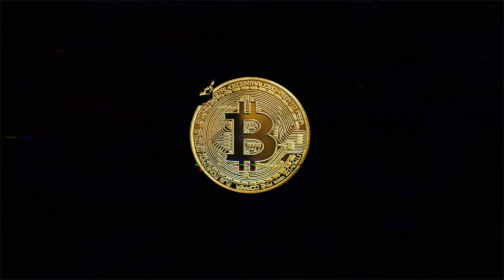DO WE PAY OUR PRIVATE CHEF WITH BITCOIN?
In todays video we show you our way of making breakfast/lunch/dinner! Do we have a private chef cook? Find out in todays video!

⏰ Time Stamps ⏰
0:00 Intro
1:57 Family Part
5:18 The Bitcoin Part Technical Analysis
12:45 Blockchain News part